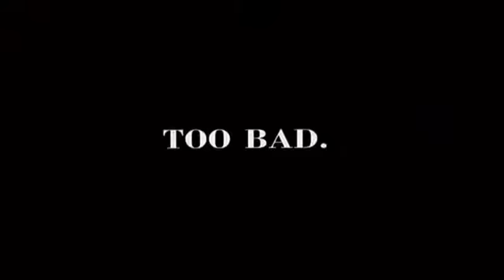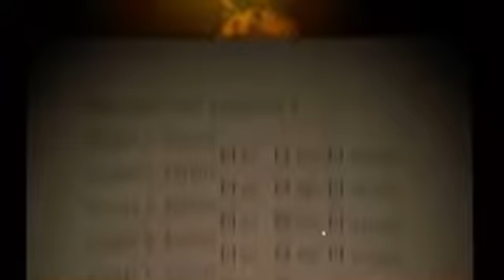All Five Nights At Freddys Jumpscares